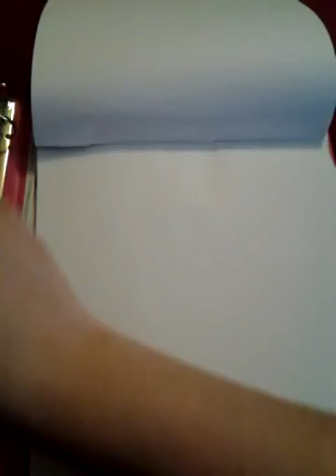ASMR draw with me pt.1